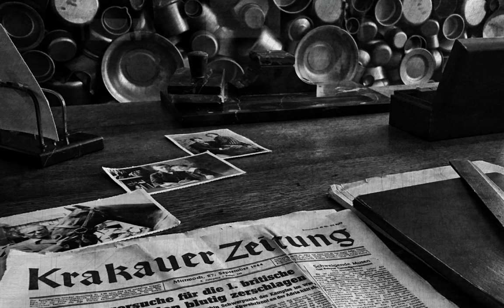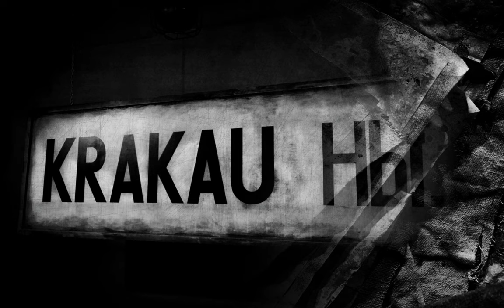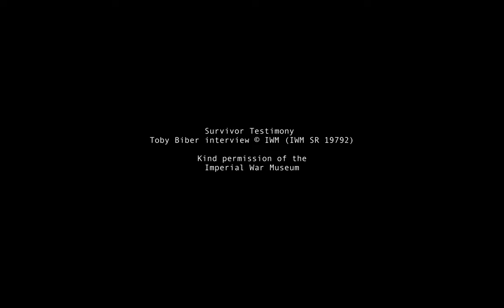2 MPAGB:AV All Human Beings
For an MPABG/AV submission, you must have at least three shows that have a combined running time of at least 15 minutes.

My second show was my strongest, 'All Human Beings'. It used iPhone6+ images from the Oscar Schindler Museum and Auschwitz.  I used a harsh high contrast 'Look Up Table' for the first half and a more sepia-toned LUT for the second half. The change occurs with a change in the music and is very subtle. The music is supported by victim testimony.  I used archive imagery for the ghost overlays. The Universal Declaration On Human Rights provides background and the victim testimonial is real (from the Imperial War Museum, with permission.)

This sequence includes images from Oskar Schindler's Museum and the Auschwitz-Birkenau death camps. The 'Universal Declaration of Human Rights', starts with "All Human Beings are born free and equal".

I had to abandon my audio tour of the death camp after hearing that the Nazis made their prisoners wash before they took them out, to the wall, and shot them. Something inside me just broke and I had to get outside. As a result, I wandered around the outside of the buildings. The 'Audio' and the 'Visual' elements are brought together by the 'Production'. I used PTE AV Studio for Mac, to bring it all together. All images were taken with an iPhone 6s+. I used the ProCamera app, which allowed for 5 images to be taken at one time and then automatically blended to get the best exposure. Every image was then carefully processed with ON1 Photo RAW - my software weapon of choice.